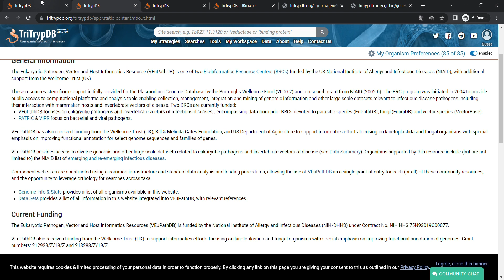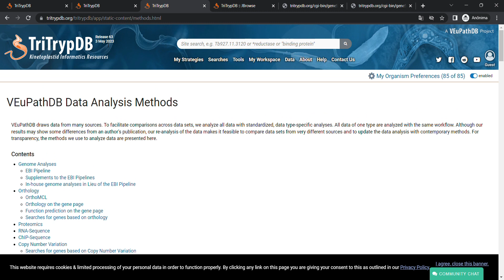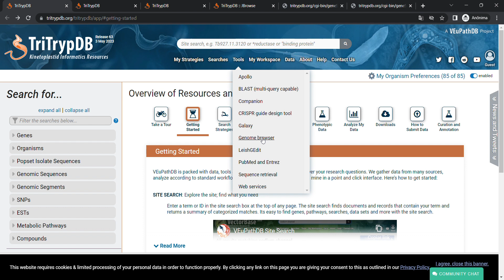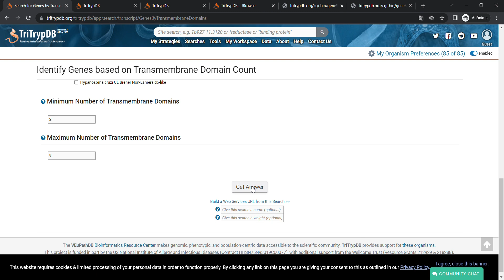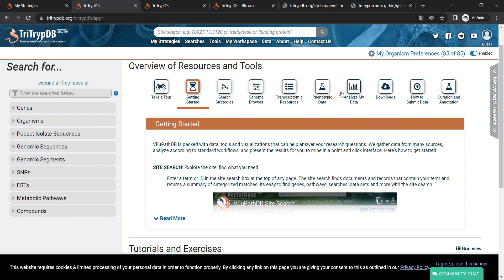TriTrypDB - Ivana Ventura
Produzido por: Ivana Ventura do Nascimento, aluna de mestrado do Programa de Pós-Graduação em Imunologia e Inflamação da UFRJ